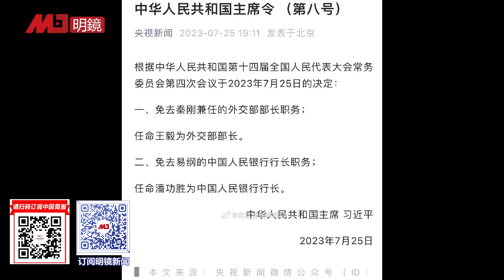秦刚下王毅上，传说未结束！习近平留国务委员有妙用 | 梁+何（133）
王毅回锅当中国外长，虽然外交首长人事底定，但习近平留国务委员一招，仍令外界继续猜测秦刚的出事原因，秦刚传说远未结束！

明镜电视
全球新闻，学者评论